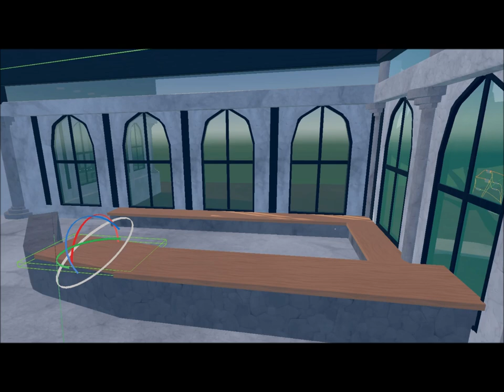I built a Reception Area - Rec Room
Welcome to my virtual Reception of my University for English Learning in Rec Room!

Watch the space come to life in hyper-speed. Get inspired and maybe even pick up a few ideas for your own Rec Room creations.